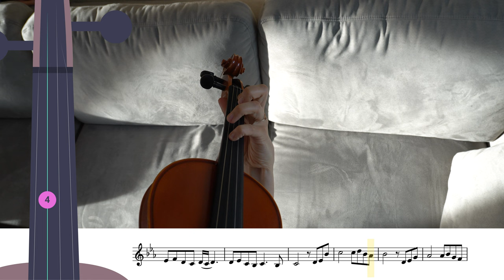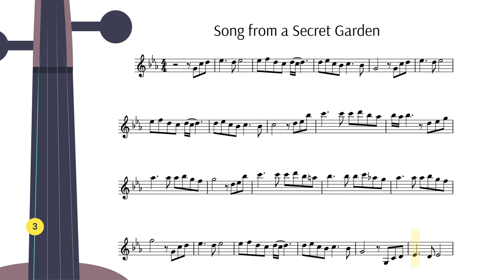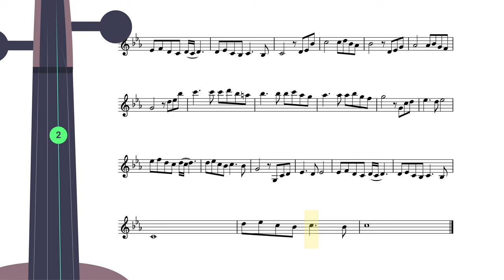Song from a Secret Garden Violin Tutorial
This violin tutorial teaches you how to play the Song from a Secret Garden.

0:00 - Violin cover
2:54 - Tutorial slow tempo
6:17 - Tutorial original tempo

🎻 VIOLIN TUNER
Tune the violin before practicing this violin tutorial